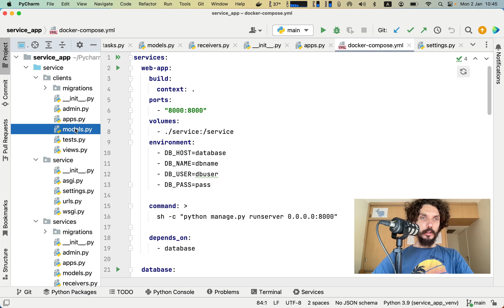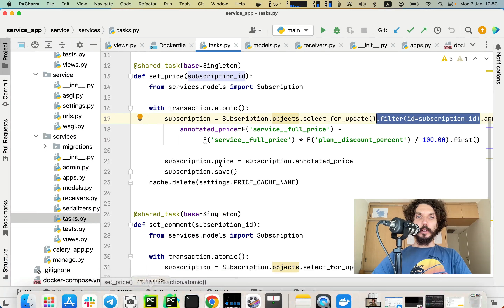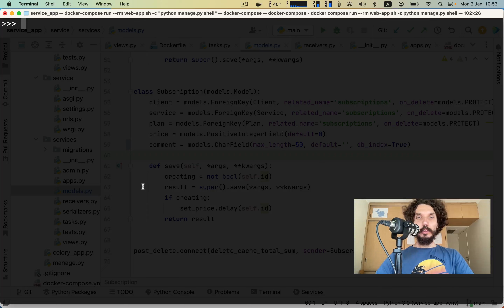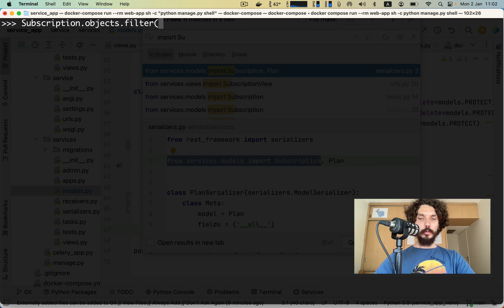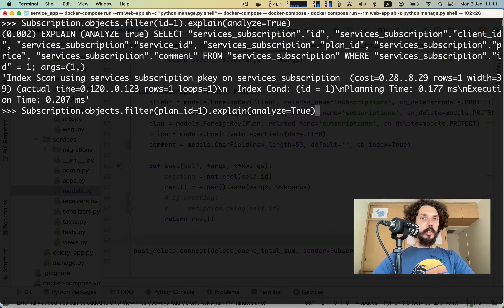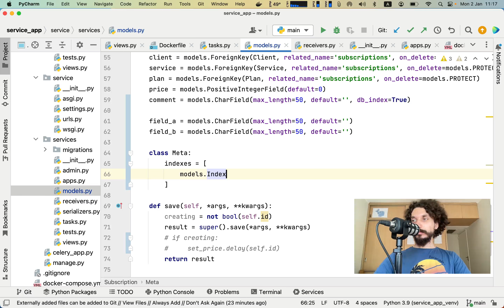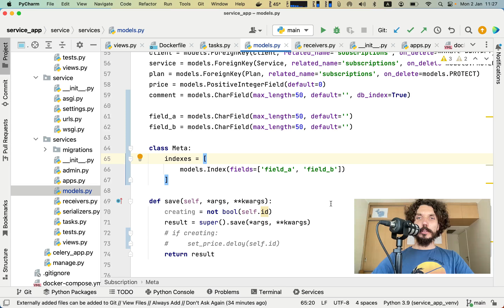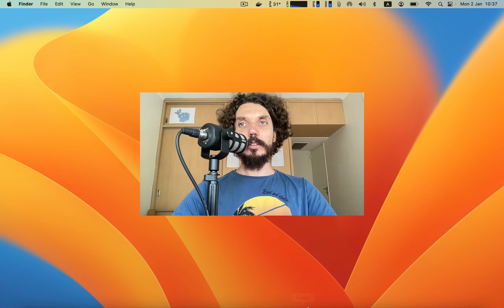Оптимизация Django. 9 - DB Индексы